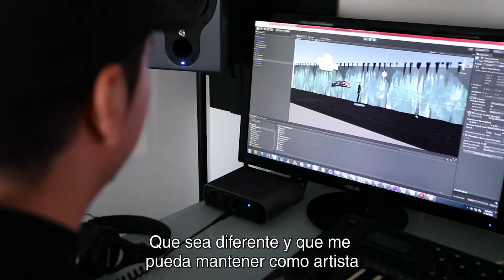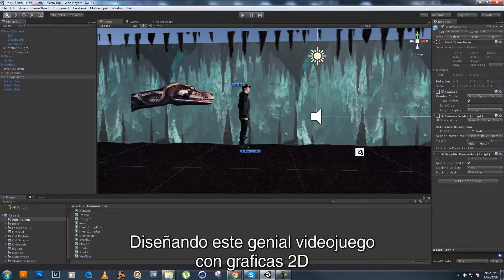Kierto Crowdfunding Learn More